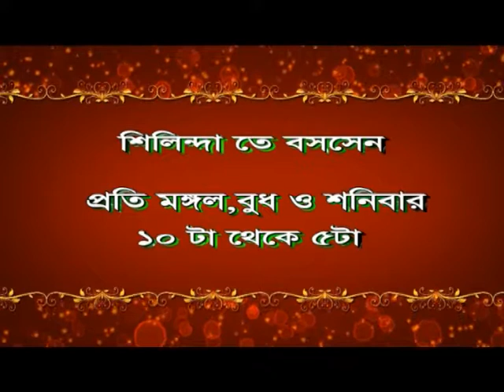Bengal LIVE NEWS 05.06.18